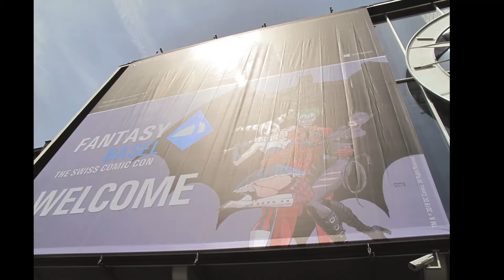Benji @ Fantasy Basel 2018